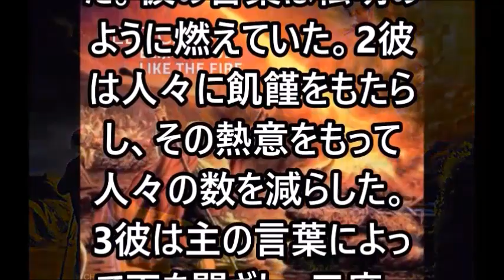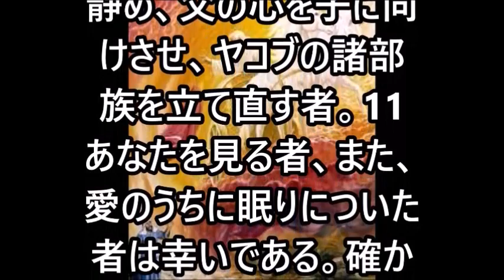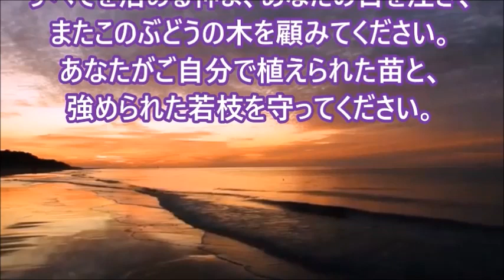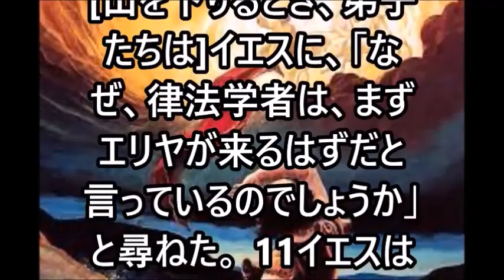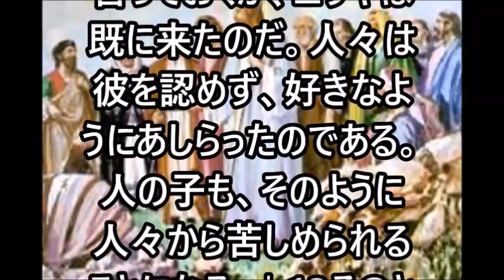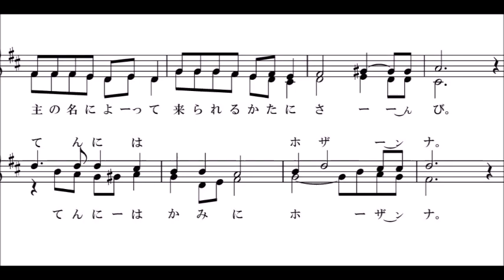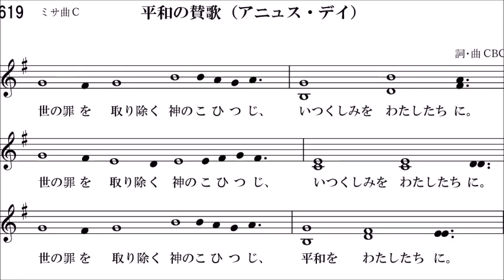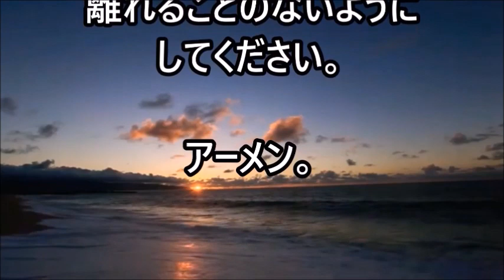ミサ、2022.12.10 (土) Japanese Mass on Saturday 10 December 2022